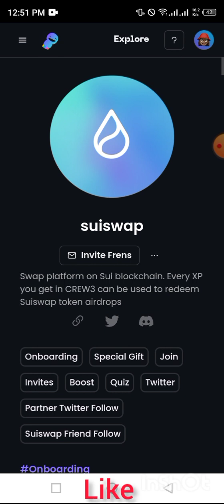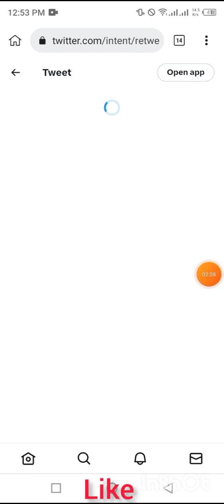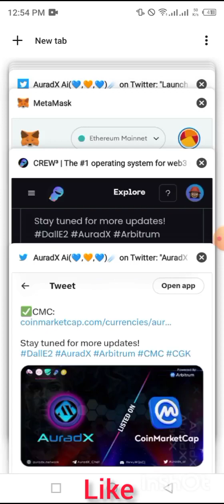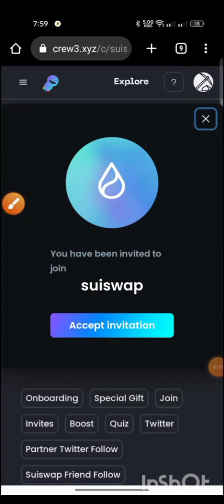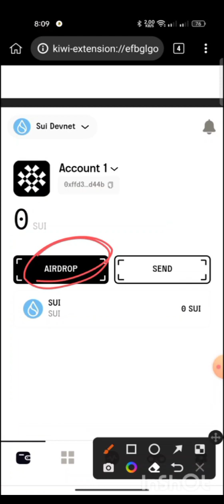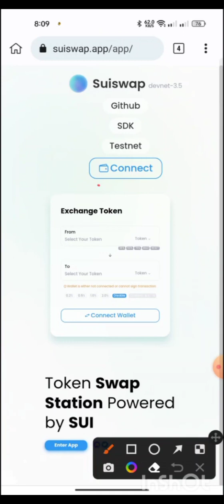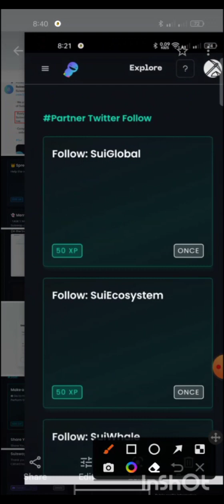একাউন্ট করলে 50$ফ্রী🤑|Rally Token Unlimited Trick| New Airdrop Instant Withdraw by Make Money BD🔥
😱৯$ ডলার সবাইকে দিচ্ছে🤑 || Kucoin New Learn & Earn Instant Claim || Kucoin App Unlimited Trick 😜

Instant $5 live Payment Prof 🤑 | binance Learn and earn event | Binance Shop $5 Cashback Event Claim,Instant Payment Airdrop 2022 | New Instant Payment Airdrop | New trust wallet airdrop | new airdrop instant withdraw 2022 | trust wallet airdrop today | make money online 2022

Related Tag.

RLY TOKEN $ instant
RLY Airdrop
RLY Token